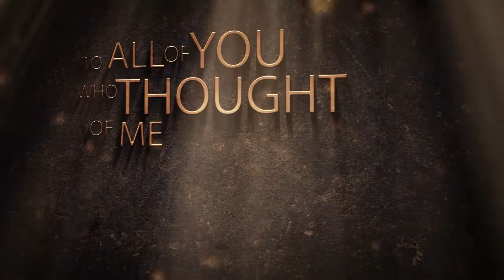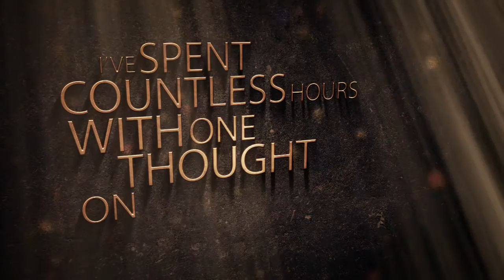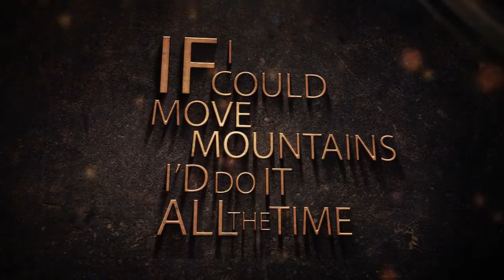Always the Understudy - Glen Hates The Chugga Chuggas( New Single)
New Lyric Video For Sandiego Christian Hardcore band Always the Understudy.